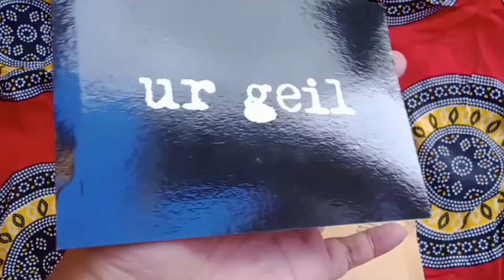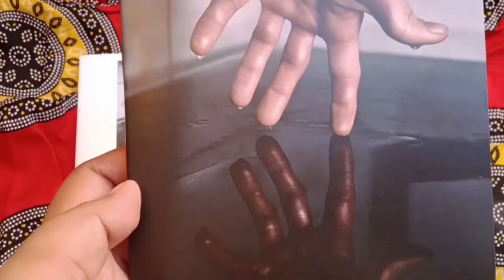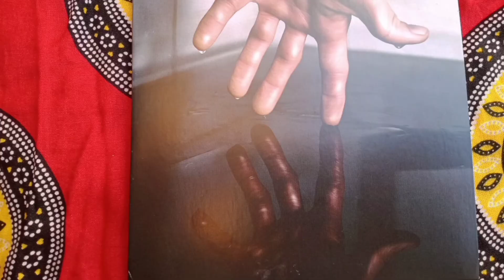If.15 AUSTRIAN BAND Anamnesis (Letter in a Bottle) Album by SOUNDDIARY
I got a gift from Vienna, Austria
Yayy ^^

Thanks for the CD, Merlin Hochmeier
Good luck with your SoundDiary and ExtremeMind
Success on the album and for whatever you do

Sorry for the delay in making this video

FYI

English is not my native language
I never had an English course
(I only studied at school)
So if there's a pronunciation or grammar mistakes
here and there, please forgive me

The reason why I made this video in English
is NOT because I don't love Bahasa
or sok-sok Inggris or whatever the reason is,
But actually I want to provide the widest
possible information about Indonesia
to everyone outthere with a common language
that everyone can understand

Sorry for the poor quality of the video
I only took and edited with ADVAN G2

1. Anamnesis (Letter in a Bottle) Album by SoundDiary

Images:
1. Personal photo and video
2. SoundDiary footage from Youtube SoundDiary

Feel free to gimme ideas and suggestions
I will accept it with an open heart and love